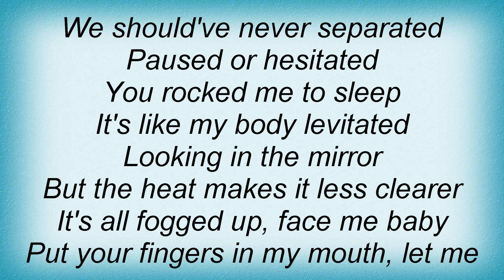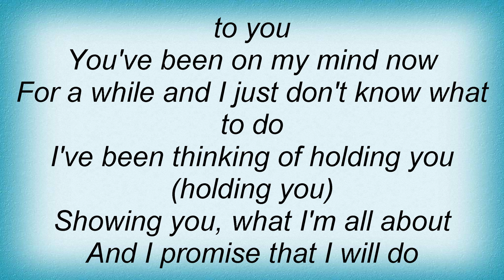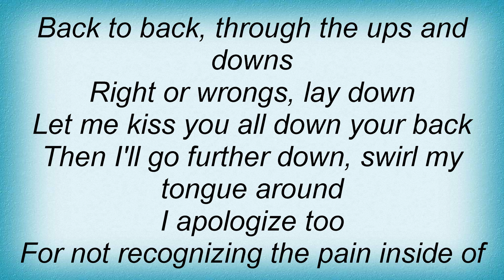LL Cool J - Ghetto Love Lyrics